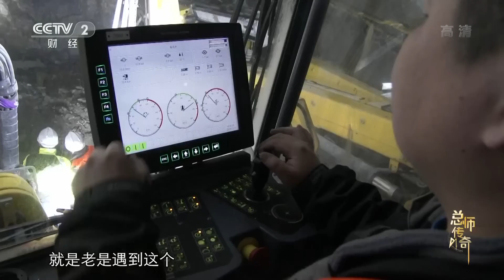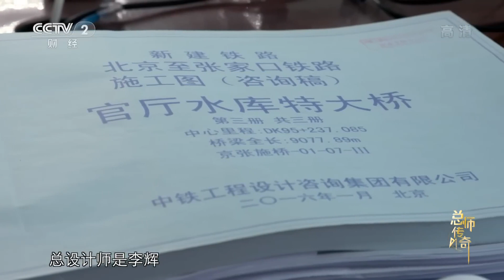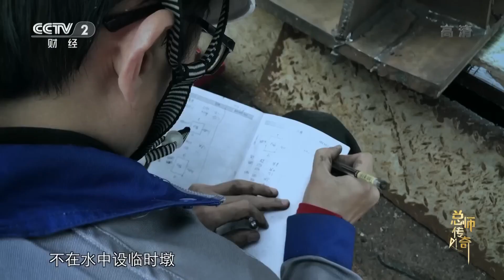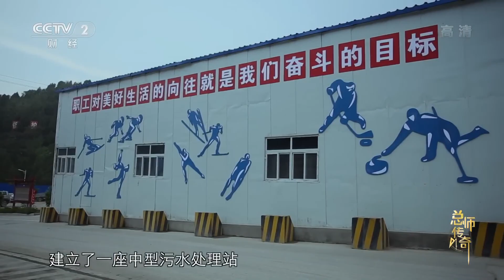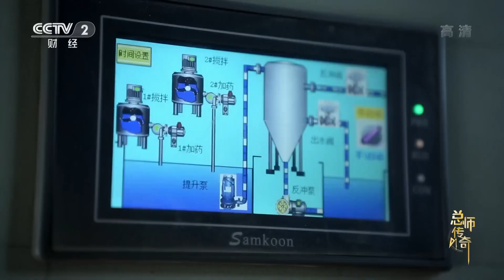挑战世界级难度！建造埋深百米的地下高铁站 步行2分钟就能到达长城景区入口《总师传奇》EP02【CCTV纪录】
■□节目简介■□
《总师传奇》选取我国不同领域的四个顶尖工程项目——国电舟山普陀6号海上风电场、京张高铁、北京大兴国际机场一期航站楼、拉林铁路，以总设计师和总工程师的工作为线索，层层剥茧，环环相扣地展现了一个个看似不可能的工程项目是如何一步步从无到有、从纸面到地表最终变成现实的。